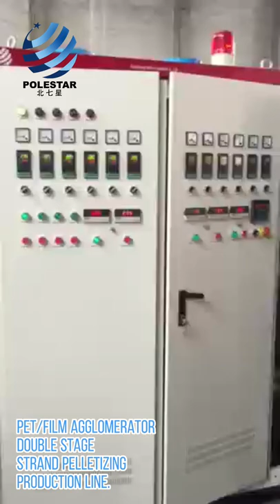PET/ Plastic Film Agglomerator Double Stage Strand Pelletizing Production Line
This video is to display the production process from PET flakes and/or plastic film (not be shown in the video) to pellets.